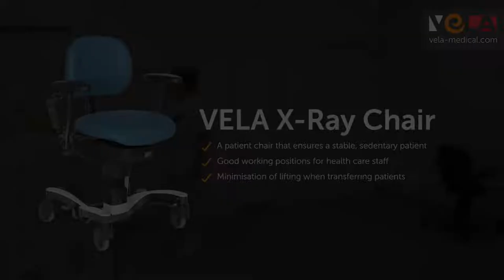VELA X-Ray Chair - Patient chair for radiology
The X-ray chair is used for X-rays of the upper extremities, where the patient must be stabilised to obtain correct images.

Armrests and stable base make it easy for patients to sit on and get up from the chair.

Gliding wheels make it effortless to move the chair for patient positioning on all floor types.

Foot pedal locking system and electronic handset height adjustment ensure optimal ergonomic working positions for your staff.

Backrest provides safe support and optimal stability for patients
Patient transfers are made easier because armrests can be folded down.

Extra-wide seating is possible because armrests can be folded down.